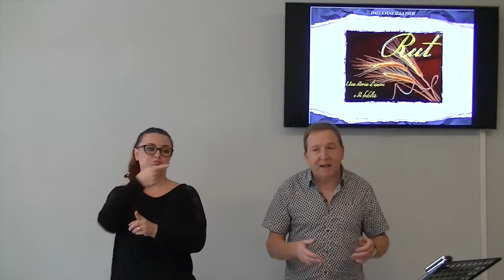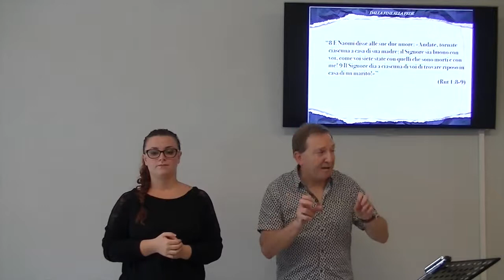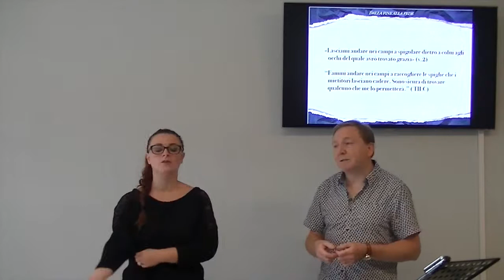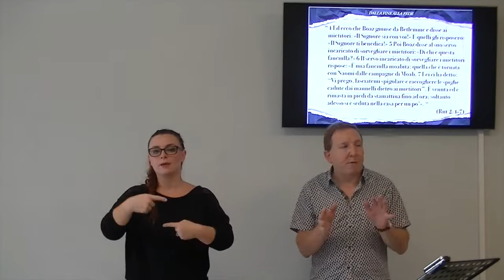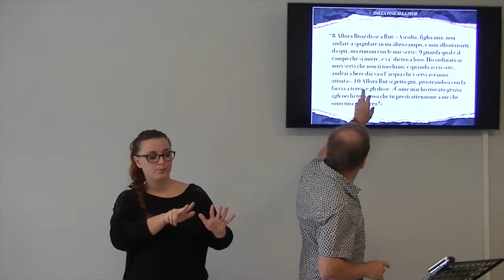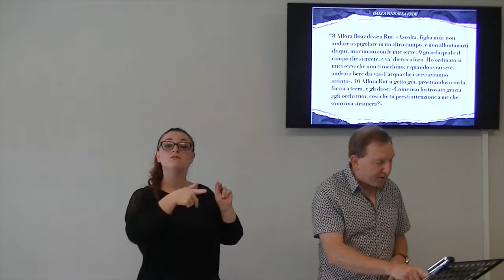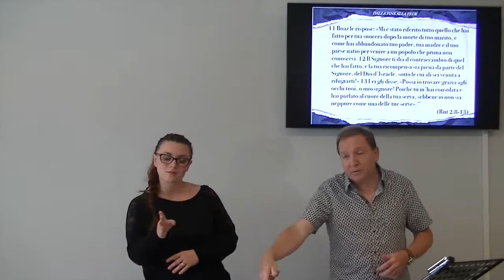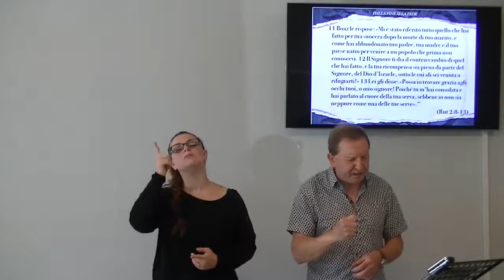Dalla fine alla fede (CON TRADUZIONE LIS PER I SORDI)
Spesso Dio risponde alla tua fede attraverso persone che lo amano e lo seguono.  Credenti "forti", che obbediscono ai comandamenti di Dio. Credenti come Boaz.

Brani utilizzati:

«Non pregarmi di lasciarti, per andarmene via da te; perché dove andrai tu, andrò anch’io; e dove starai tu, io pure starò; il tuo popolo sarà il mio popolo e il tuo Dio sarà il mio Dio; 17 dove morirai tu, morirò anch’io e là sarò sepolta. Il Signore mi tratti con il massimo rigore, se altra cosa che la morte mi separerà da te!»  (Rut 1: 16-17)

“1 Naomi aveva un parente di suo marito, uomo potente e ricco, della famiglia di Elimelec, che si chiamava Boaz. 2 Rut, la Moabita, disse a Naomi: «Lasciami andare nei campi a spigolare dietro a colui agli occhi del quale avrò trovato grazia». E lei le rispose: «Va’, figlia mia». 3 Rut andò e si mise a spigolare in un campo dietro ai mietitori; e per caso si trovò nella parte di terra appartenente a Boaz, che era della famiglia di Elimelec.” (Rut 2:1-3)

“8 E Naomi disse alle sue due nuore: «Andate, tornate ciascuna a casa di sua madre; il Signore sia buono con voi, come voi siete state con quelli che sono morti e con me! 9 Il Signore dia a ciascuna di voi di trovare riposo in casa di un marito!»” (Rut 1:8-9)

“4 Ed ecco che Boaz giunse da Betlemme e disse ai mietitori: «Il Signore sia con voi!» E quelli gli risposero: «Il Signore ti benedica!» 5 Poi Boaz disse al suo servo incaricato di sorvegliare i mietitori: «Di chi è questa fanciulla?» 6 Il servo incaricato di sorvegliare i mietitori rispose: «È una fanciulla moabita; quella che è tornata con Naomi dalle campagne di Moab. 7 Lei ci ha detto: “Vi prego, lasciatemi spigolare e raccogliere le spighe cadute dai mannelli dietro ai mietitori”. È venuta ed è rimasta in piedi da stamattina fino ad ora; soltanto adesso si è seduta nella casa per un po’». “ (Rut 2:4-7)

“8 Allora Boaz disse a Rut: «Ascolta, figlia mia: non andare a spigolare in un altro campo, e non allontanarti da qui, ma rimani con le mie serve; 9 guarda qual è il campo che si miete, e va’ dietro a loro. Ho ordinato ai miei servi che non ti tocchino; e quando avrai sete, andrai a bere dai vasi l’acqua che i servi avranno attinta». 10 Allora Rut si gettò giù, prostrandosi con la faccia a terra, e gli disse: «Come mai ho trovato grazia agli occhi tuoi, così che tu presti attenzione a me che sono una straniera?»
11 Boaz le rispose: «Mi è stato riferito tutto quello che hai fatto per tua suocera dopo la morte di tuo marito, e come hai abbandonato tuo padre, tua madre e il tuo paese natìo per venire a un popolo che prima non conoscevi. 12 Il Signore ti dia il contraccambio di quel che hai fatto, e la tua ricompensa sia piena da parte del Signore, del Dio d’Israele, sotto le cui ali sei venuta a rifugiarti!» 13 Lei gli disse: «Possa io trovare grazia agli occhi tuoi, o mio signore! Poiché tu m’hai consolata e hai parlato al cuore della tua serva, sebbene io non sia neppure come una delle tue serve».” (Rut 2:8-13)

"Ama il tuo prossimo come te stesso". (Matteo 22:39b)